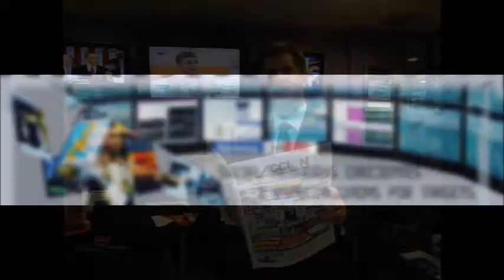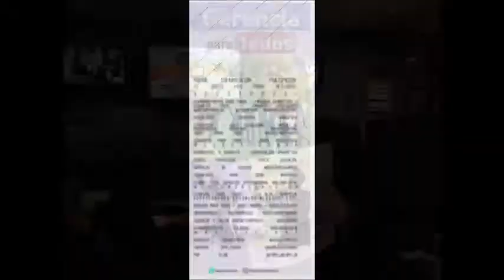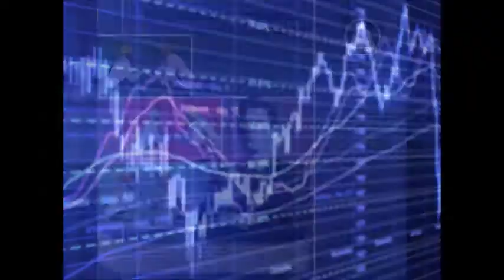GERENCIA 360 GERENCIA PARA TODOS ( Lun 05 Dic )